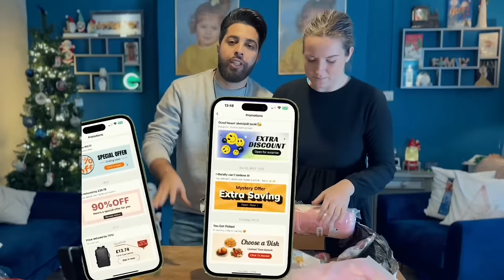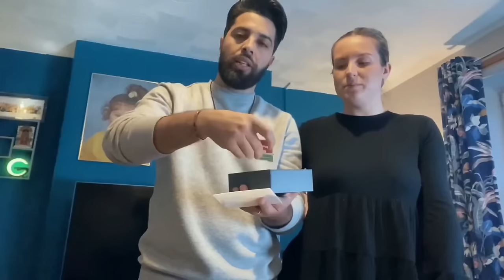ماتخايلوش شنو وصلنا 😱😍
to get £100 Coupon Bundle FOR FREE (for app new users)
🔍Or search my code【dkn6489】on Temu App to claim

Shop my picks：
1pc, LED Electronic Candle Light £1.29💰
131Ft/100Ft LED Light With RGB 5050 44 Keys APP Controller+3 Keys Controller £1.99💰
1pc Christmas Straw Cup, Christmas Theme Ice Cream Cup £2.49💰
Preschool Learning Activities Educational Toys For Kids 5-7, Numbers With Flash Cards£2.52💰
Gelmushta Gel Pens 60,100 Unique Colors (No Duplicates) Set For Adult Coloring Books Drawing With Case £3.99💰
1pc Christmas 6-color Ballpoint Pen Multi-functional Hand Account Marker Pen £1.39💰
Kids Projector Flashlight Projector Christmas Slide Torch Projection Light Toy £2.39💰
6-piece Set, Christmas Portable Stationery Gift Box Set Christmas Learning Gift Prizes £1.08💰
Set Christmas Electrostatic Window Stickers - Festive Holiday Decor Supplies For A Magical Christmas Experience £3.19💰
Large Capacity Clothes Storage Bag Organizer With Reinforced Handle£2.03💰
One Pack Of Children's 40 Holes Rocket Launcher Handheld Portable Electric Automatic Bubble Gun LED Light £2.84💰
Christmas Tree Print Sweatshirt, Casual Long Sleeve Crew Neck Sweatshirt, Women's Clothing £10.49💰
4/6PCS Christmas Fork And Spoon Set, Stainless Steel Creative Tableware, Coffee Tea Dessert Forks And Spoons Gift Set For Christmas Party Decorations £4.42💰
1PC Acrylic 26 Letters Christmas Decoration Christmas Tree Outdoor Hanging Christmas Decoration £1.79💰
12pcs/Box Cute Color Pencils Creative Stationery Cute Bear £1.22💰
Children Press Car Boy Inertia Pull Back Car Baby Educational Toy Resistant To Falling £2.20💰
Children's Little Yellow Duck Bath Toy Bathroom Net Fishing Clockwork Duck Swimming Water Spray Gun Shower Toy £2.99💰
Travel Case Compatible With RG353V/ RG35XX/ RG353VS Retro Handheld Game Console £4.95💰